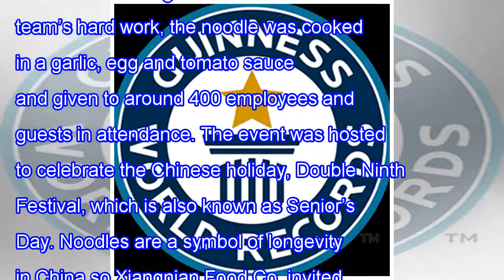Video: longest world pasta is longer than 3 km